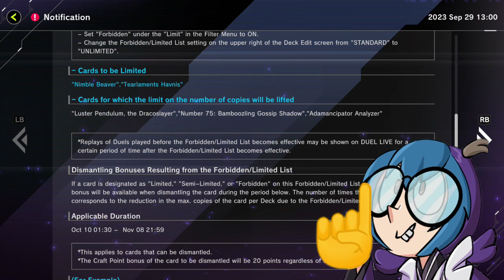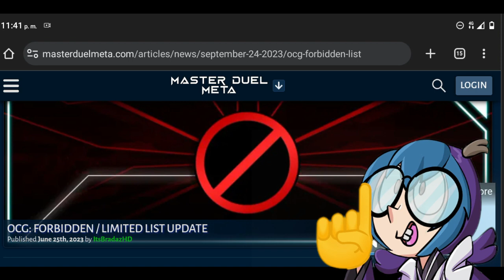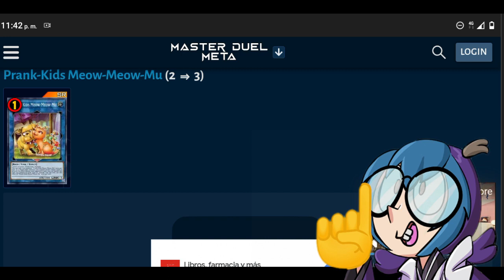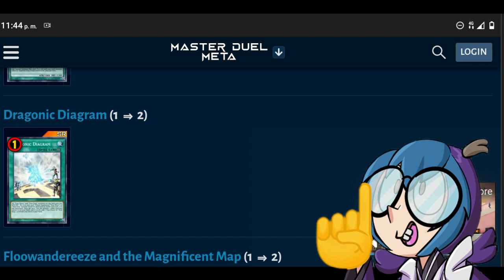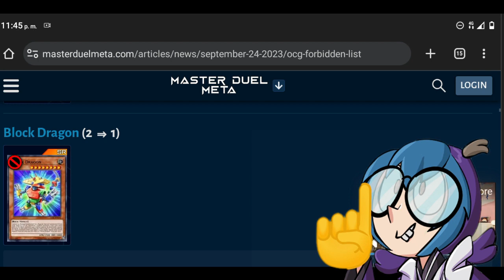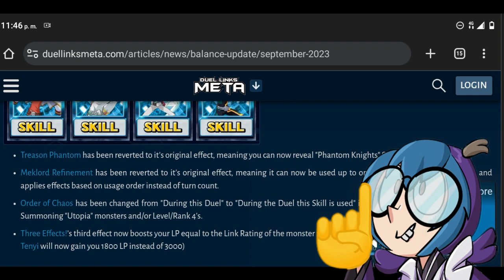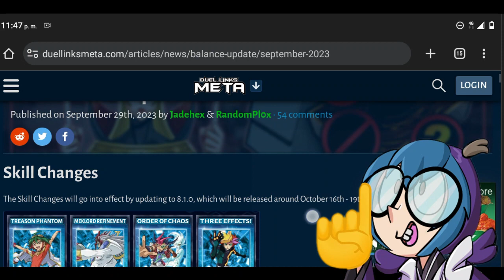Banlist de MASTER DUEL, OCG y SKILL DE DUEL LINKS